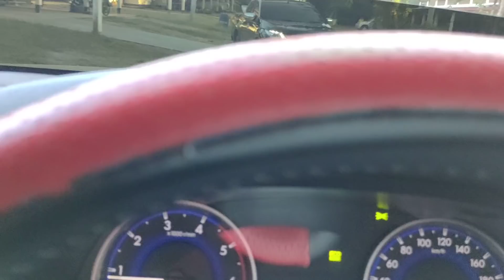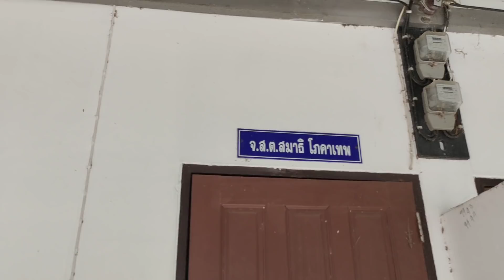แทบซ๊อค!! เซอร์ไพรส์อะไรให้ น้องปาล์ม แบรนด์เนม หลายหมื่นบาท ชุดใหญ่ไฟกระพริบ ยิ้มแก้มปริเลย